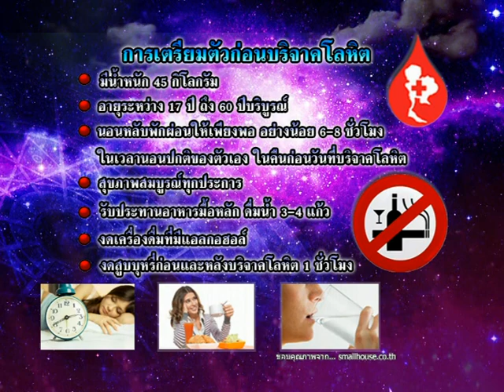รายการเปิดดวง 12 ราศี | 22/07/59 | EP 1/4